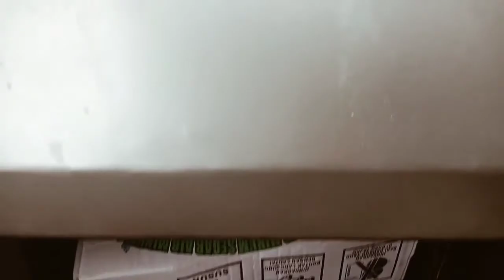Gass Tipis-Tipis OTW Bukit Marano